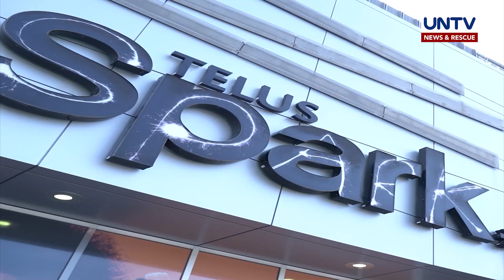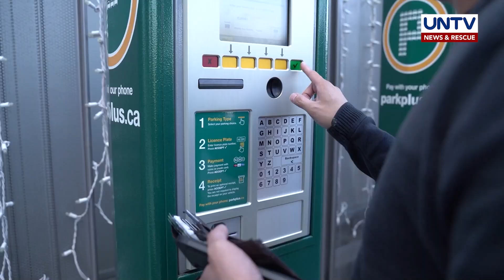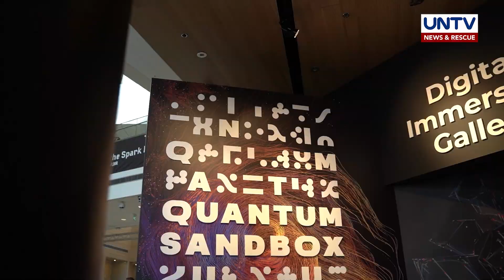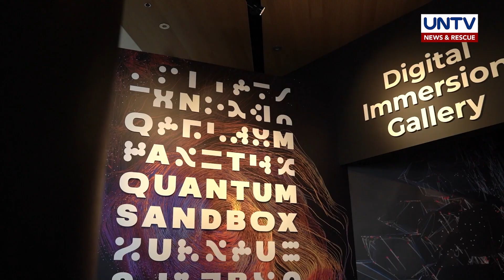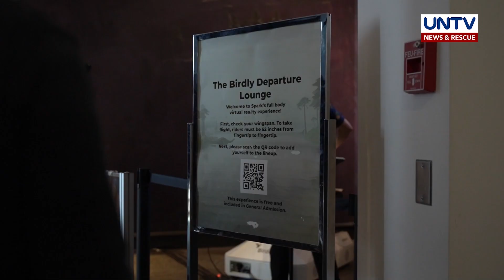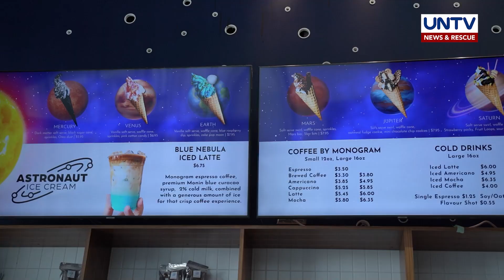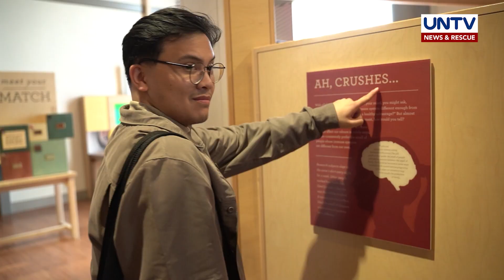Explore the world of science through Telus Spark Science Center in Calgary, Canada | Trip Ko ‘To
Bukod sa nature-tripping, ano pang klaseng trip ang bet mo?

Para sa mga mahilig sa science and technology, you probably want to try an interactive science museum in Calgary, Canada!

Hop on and enjoy our trip to Telus Spark Science Center!